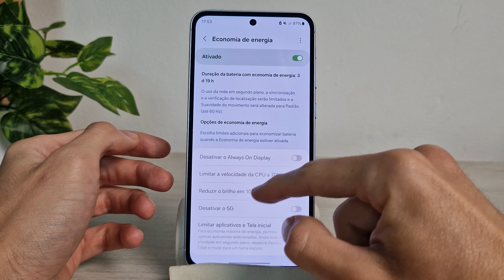Samsung A55 Como limitar o uso da CPU para 70% quando ativar a economia de bateria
Vou te ensinar como limitar o uso da CPU para 70% quando ativar a economia de bateria no Samsung A55